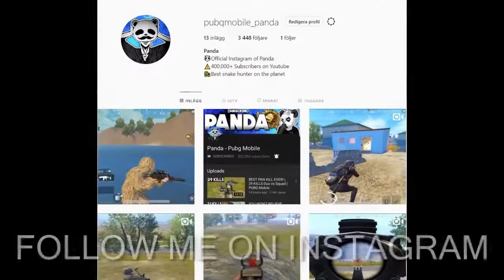ببجي موبايل KAR97 دماااااار 32 قتل#ببجي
PUBG MOBILE
mobile, pubg mobile gameplay,
ببجي موبايل, ببجي, موبايل, بوبجي موبايل, بوبجي, ببجي موبايل
ببجي, تحديات, هكر, تثبيت, سلاح, افضل, لاعب, احتراف, الجديد, جديد, هاك, تهكير,